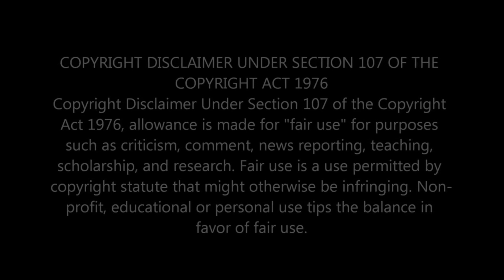YOLANDA ADAMS - I BELIEVE I CAN FLY | 4TH IMPACT COVER - INSPIRING RENDITION 2023 🎶✨🚀🎤 - REACTION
Experience the awe-inspiring rendition of Yolanda Adams' timeless hit, 'I Believe I Can Fly,' beautifully covered by 4th Impact. Their powerful voices and emotional delivery make this performance truly unforgettable. Get ready to be uplifted and motivated by this incredible musical journey. 🎶✨ Don't miss out on this soul-stirring tribute that showcases the perfect blend of talent and passion. Watch now and let the music take you to new heights! 🚀🎤

                                 Greater Accra,Ghana.